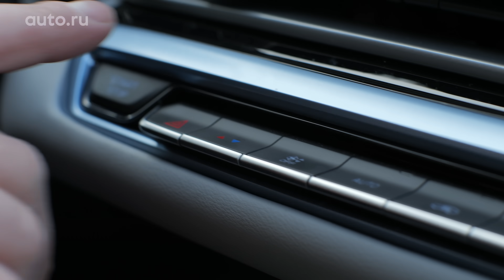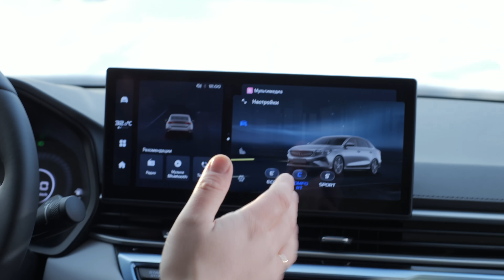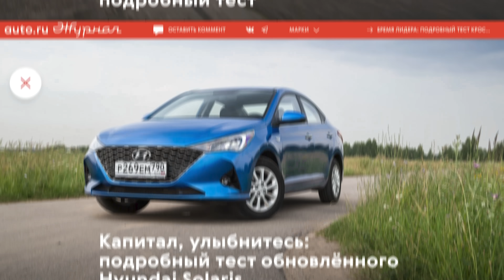Теперь ЭТО конкурент Lada Vesta? Что не так с седаном Geely Emgrand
Почитать обзор Geely Emgrand в Журнале